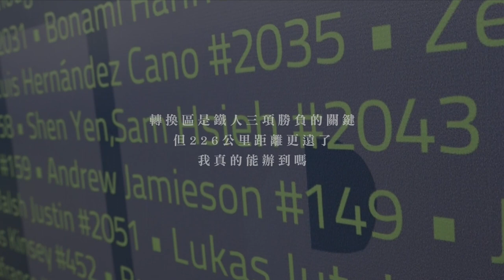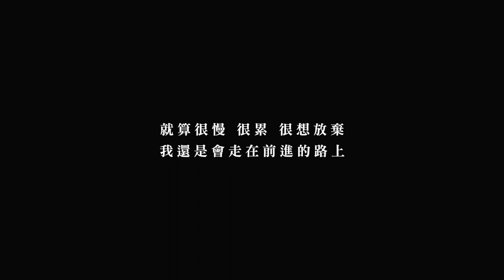【鐵人意志謝昇諺】人物紀實短片｜觀賞故事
真實人生故事最精采的就是，
挫折之後、天崩地裂之後、面對情緒之後⋯
你還有強大的意志，
撐起向前的力量，迎接轉念的勇氣。

▶英格人物 ( Angle 英格國際行銷 )

謝昇諺，鐵人一哥。
全運會金牌，2013年國內參賽十戰九勝！小時候因為太胖，父親將他送往泳池，讓運動幫助他瘦身；大學時期，接觸了鐵人三項，戒除做事三分鐘熱度的壞習慣，開始學習堅持到底，不輕易放棄！